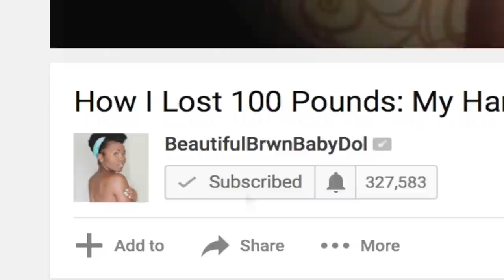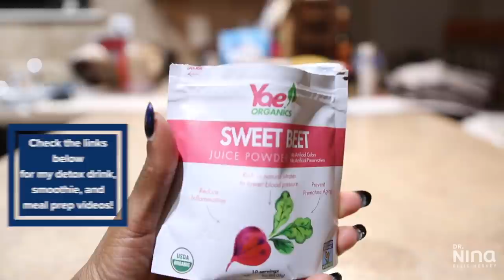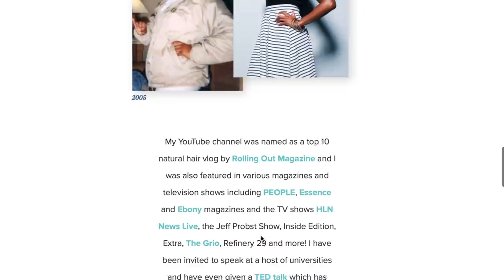How to Avoid Loose Skin DURING and AFTER Weight Loss || Skin Removal and Tightening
★Today I'll show you how to avoid loose skin during and after weight loss and give tips for skin removal and tightening.  It's FREE. Love y'all!★
→Enter my contest to win the Spin for Perfect Skin coaching call with me! All information below!

→Art Naturals Aroma Therapy Diffuser
→Art Naturals Oils
→Glycolic Acid Wash
→ African Black Soap Wash
→Sea Foam Sponge
→Dr. Bronner’s Castille Soap
→Conair Face Steamer
→Makeup Brush Cleaner Mat
→My choice in vitamins
→Sunscreen 1
→Moisturizer 1
→Bio Oil
★Homedics Foot Tub

★Contest Rules★
★To enter the contest to win a 30 minute video coaching call with me and a Spin for Perfect Skin (ending 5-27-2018):
1. Thumbs up this video
2. Sign up for my FREE 8-Day SUPERNATURAL Course
3.  Let me know what tip you will use from the video
4.  Leave a video suggestion you want to see in 2018
5.  Or simply share it with a YouTube friend (find handles and links below).
7.  That's all!  GOOD LUCK!

★Tech Items:
→Camera-Cannon 80D
→Camera 2-Sony A6500

Song: Wesky